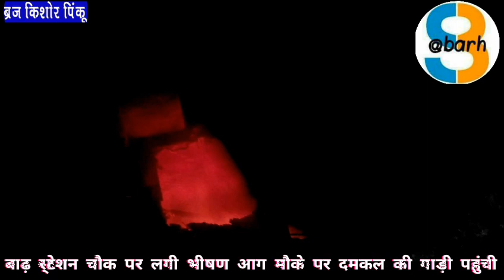बाढ़ स्टेशन चौराहा के पास लगी आग, मौके पर पहुंची दमकल की गाड़ी